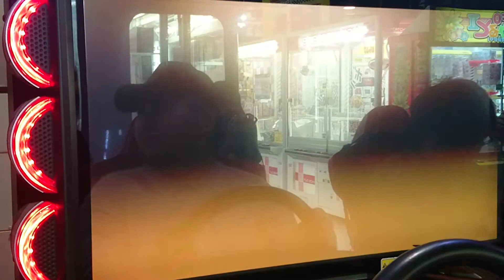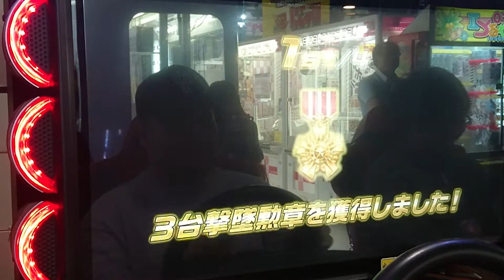湾岸ミッドナイト5DX+乱入対戦動画